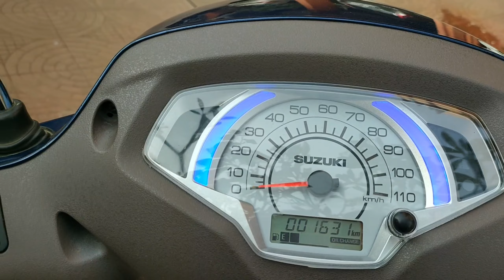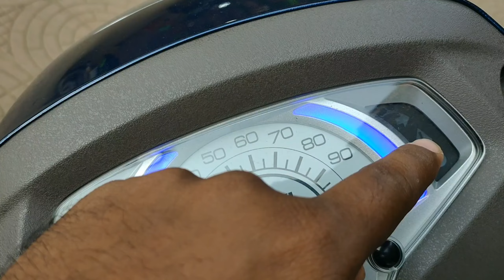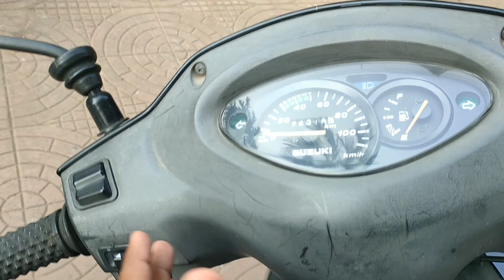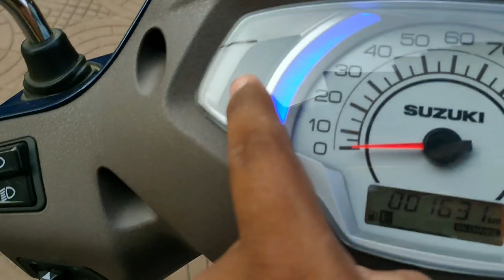Suzuki Access 125 BS6 2nd service Ownership Review|Pros and Cons|Things to know before Buying Access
This is the ownership Review of Suzuki Access 125BS6, this pros and Cons are according to me .